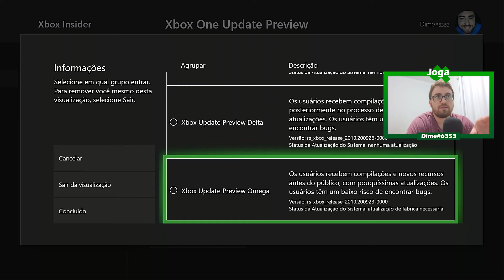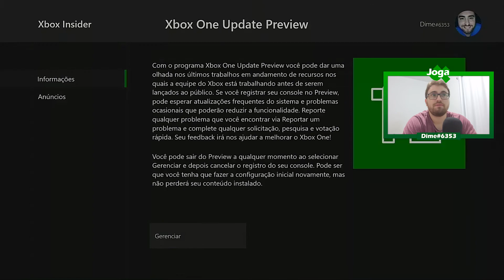Como manter o Xbox Sempre atualizado - XBOX INSIDER